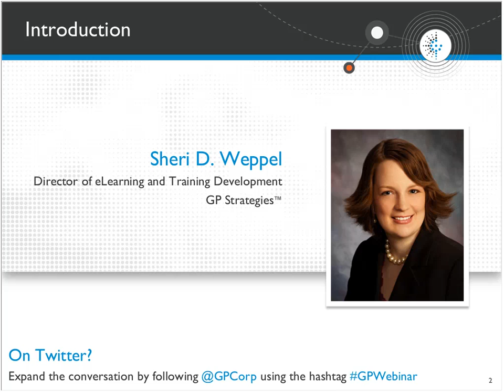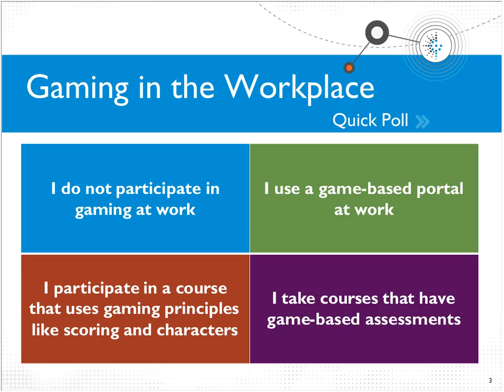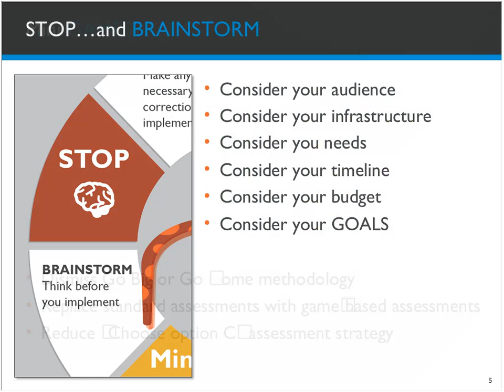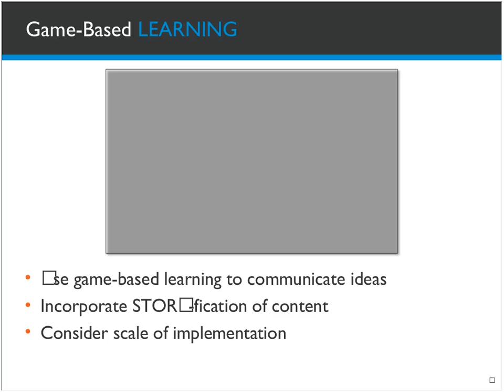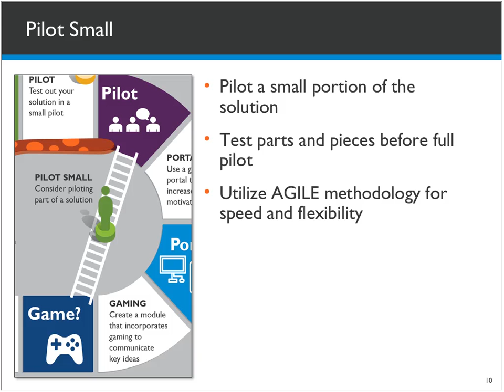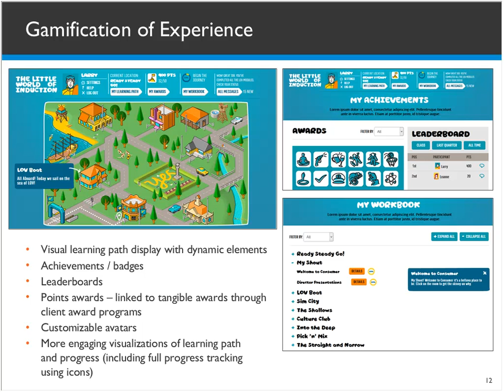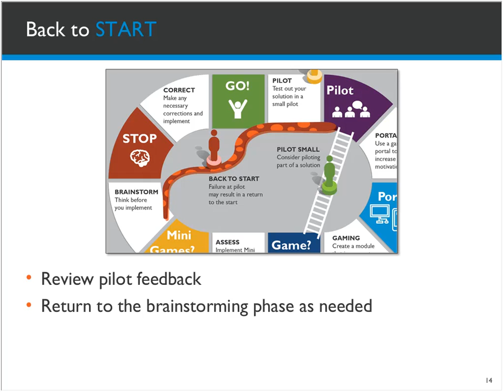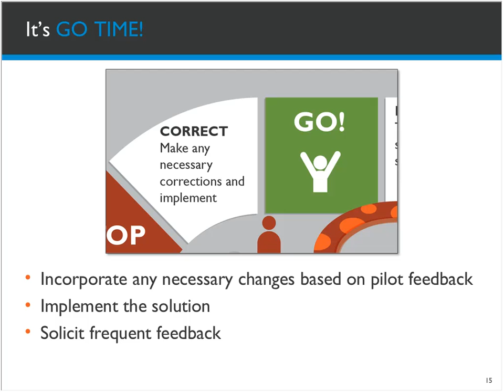Webinar | Learning Trends Series 2016 — The Range of Gamification Portals, Solutions, and Mini Games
Gamification has such a buzz in the industry, yet it is still very misunderstood. Some feel that gamification means making the entire learning experience a game with portals, avatars and scores. Others are implementing gamification on a smaller scale, creating game-based assessments. What does gamification mean to you, and which techniques should we employ and when?

This webinar recording provides easy-to-understand insights on the application of gamification. Sheri Weppel, Director of eLearning Training and Development, will discusses:

• Using portal-based gamification for motivation
• Using game-based solutions to communicate a message
• Using mini games to enhance retention and transfer